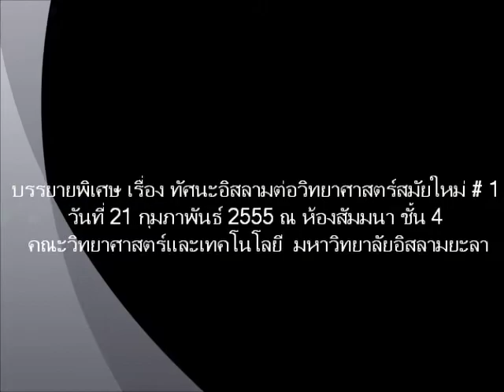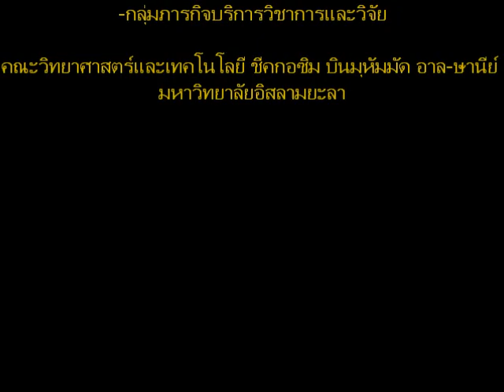ทัศนะอิสลามต่อวิทยาศาสตร์1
นายอุษมาน ยูโซะ
บรรยายเรื่องทัศนะอิสลามต่อวิทยาศาสตร์สมัยใหม่ แผ่น 1
วันที่ 21 กุมภาพันธ์ 2555 ณ ห้องสัมมนา ชั้น 4
คณะวิทยาศาสตร์และเทคโนโลยี มหาวิทยาลัยอิสลามยะลา

กลุ่มสาขาวิชาวิทยาศาสตร์ธรรมชาติ